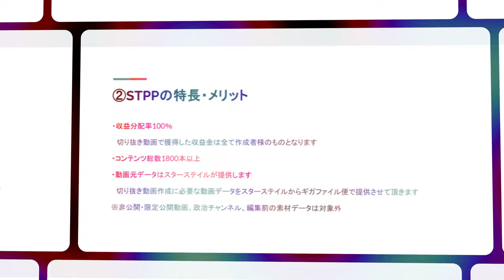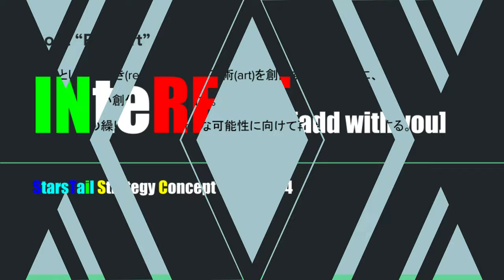ST129 StarsTail channel Announcement Head Message B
スターステイル動画プレイリスト一覧